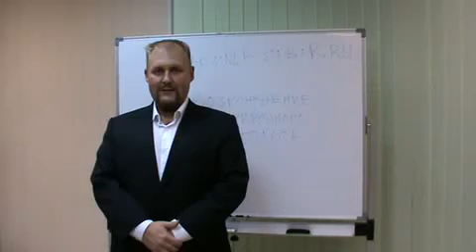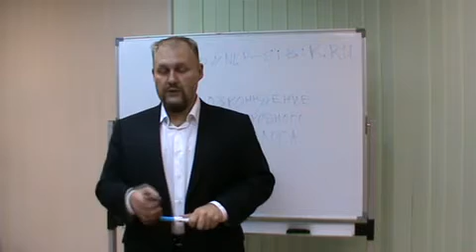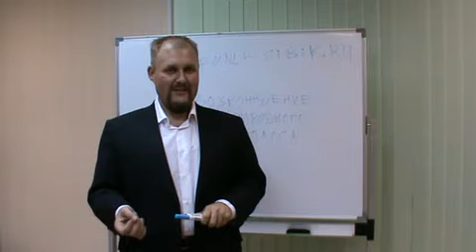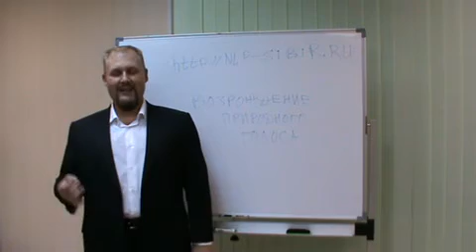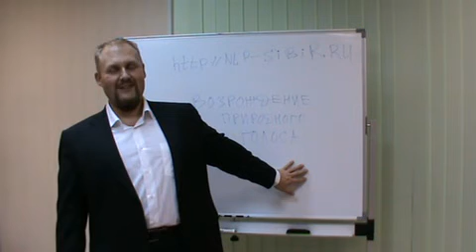Возрождение Природного Грудного Голоса. Презентация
"Хотите регулярно получать такие интересные материалы?
И вы будете получать самые интересные и полезные материалы
прямо в свой почтовый ящик"